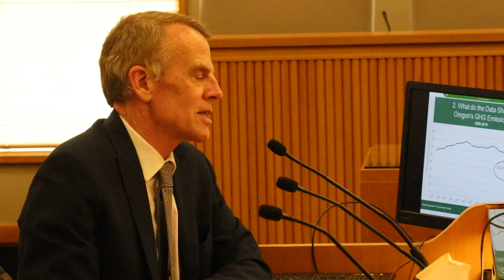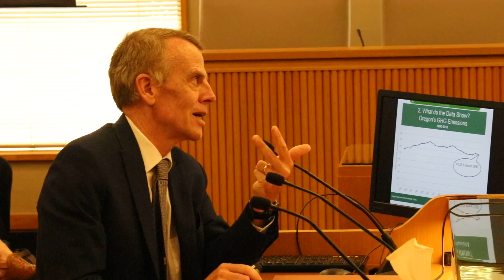More greenhouse gases from Oregon transportation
Richard Whitman, director of the Oregon Department of Environmental Quality, testifies before the Oregon Legislature's Joint Interim Committee on Carbon Reduction.